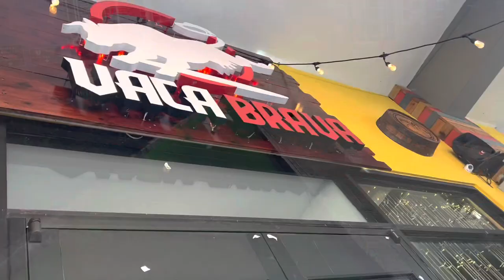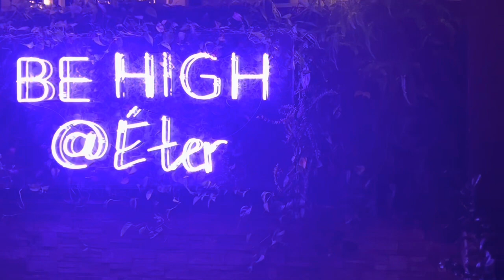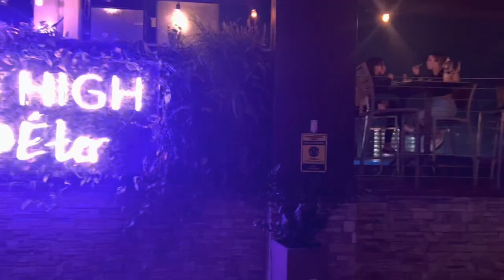He asked me to marry him in Puerto Rico 🇵🇷 😮💓💍( PUERTO RICO VLOG)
Thank you all for taking time out of your day to support and help our channel grow!